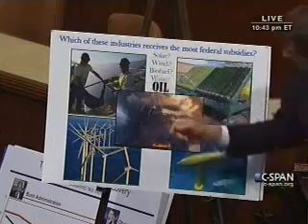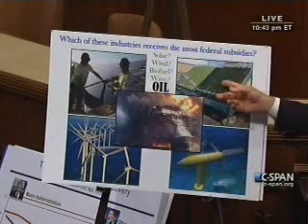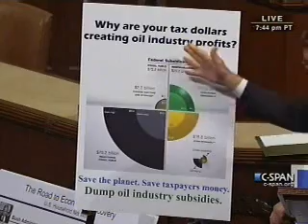5 Should we subsidize an industry that makes $50 b in profit a year?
On June 30th, Congressman John Garamendi (Walnut Creek, CA) and Congressman Keith Ellison (Minneapolis, MN) spoke about how Democrats fight for the American people on issues ranging from Wall Street reform to energy policy and job creation.